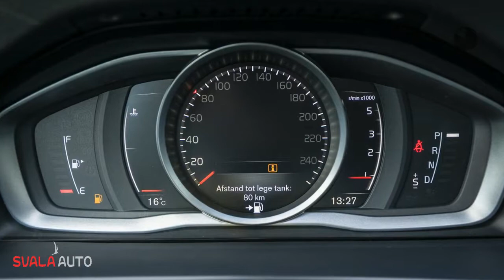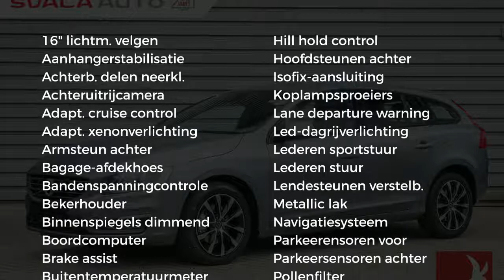Volvo V60 D3 150pk Polar+ Dynamic - Adaptive Cruise - Schuifdak - AUT